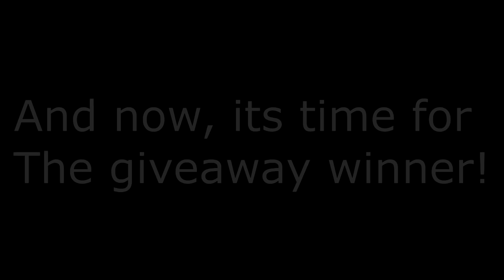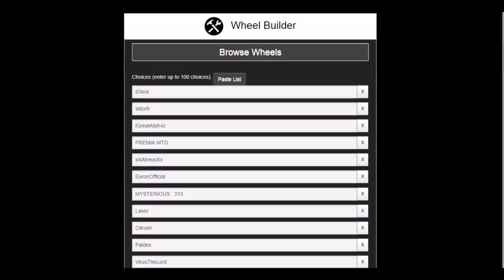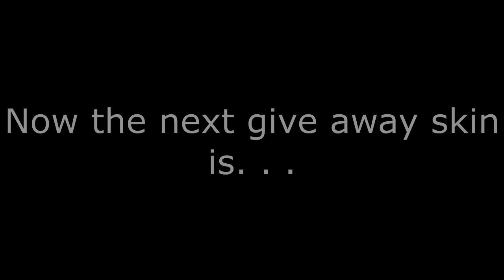Mitosis The Game: INSANE PRE-SPLITS! GIVEAWAY WINNER ANNOUNCED!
80 likes?

{MUSICS USED}

(00:00 to 01:36) "Cold" - Jorge Méndez (Sad Piano & Violin Instrumental)

(01:49 to 02:55) Mendum - Stay With Me (Krys Talk Remix) [NCS Release]

(02:55 to 05:51) Jo Cohen & Sex Whales - We Are [NCS Release]

(05:52 to 08:02) JAEGER - Until Dawn